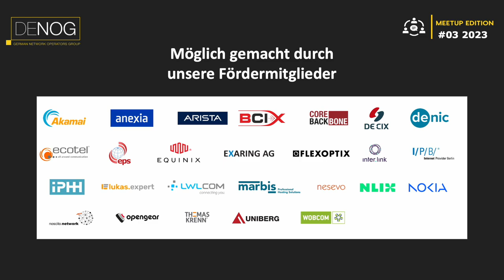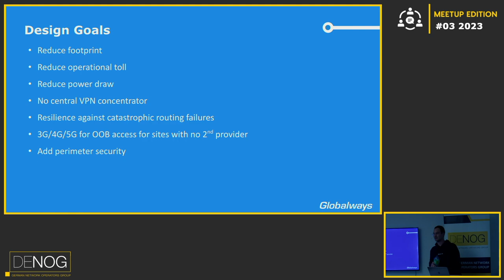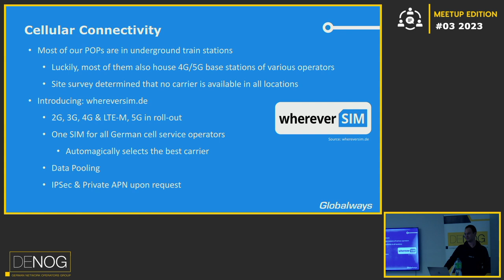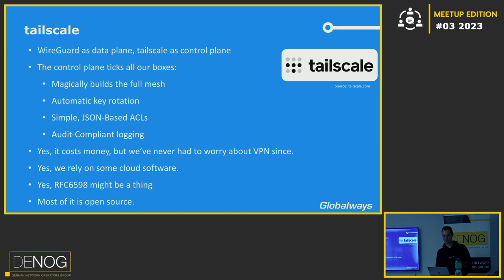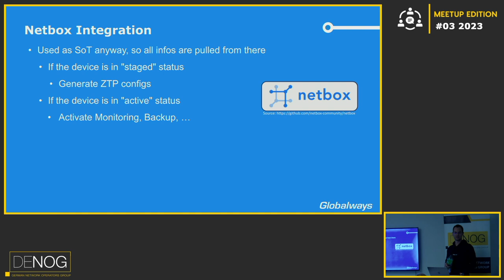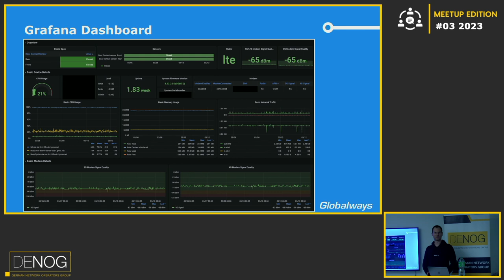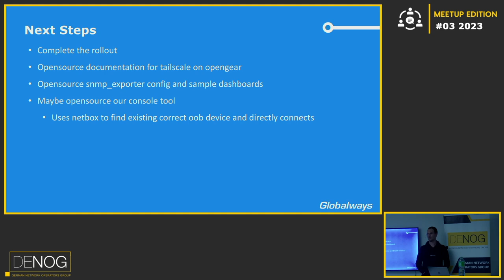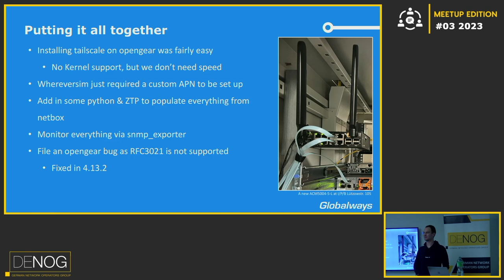DENOG Meetup 2023-03 Ausfallsicheres OOB Netzwerk mit tailscale und opengear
How we at Globalways migrated to new OOB and how it looks like.

Speaker: Michael Meyer